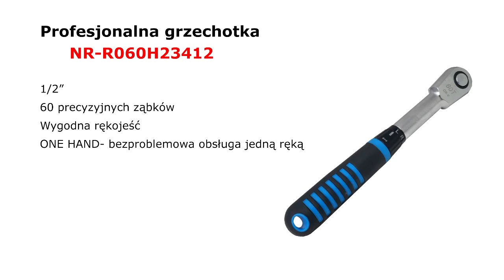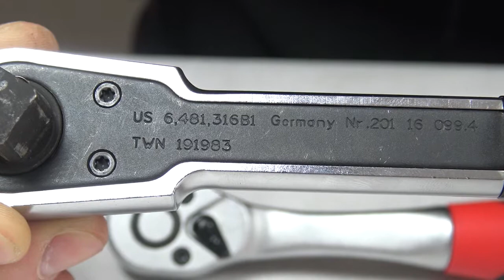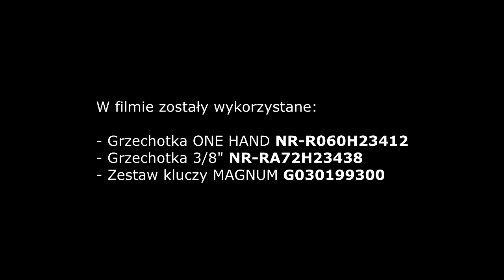Profesjonala grzechotka precyzyjna MAGNUM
Film przedstawiający profesjonalną grzechotkę precyzyjną.

Miłego oglądania!